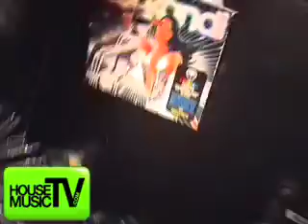LEE KALT Massive Set @ HED KANDI Lounge Miami Beach- House Music TV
House Music TV arrives in Washington DC for a live show at Josephine's which is  DC's hottest nightclub a the moment. Right after the show we are back on the plane and off to sunny miami Beach to DJ at the brand new HED KANDI lounge for the SKIN PARTY where I have been a residMnt for 4 years.